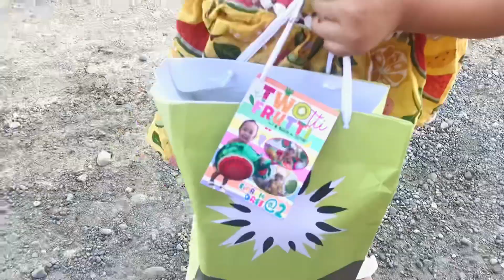TUTTI FRUTTI BIRTHDAY | Twotti Frutti | Team D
TWOtti Frutti Party

My little one’s 2nd birthday ❤️❤️❤️